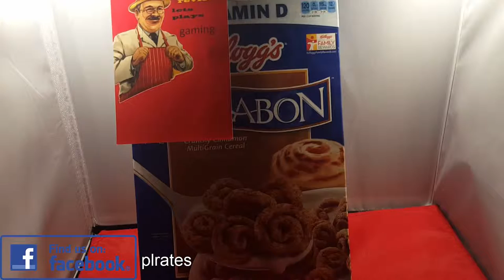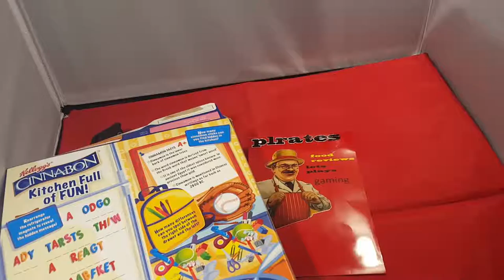cinnabon review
more of the good taste of America